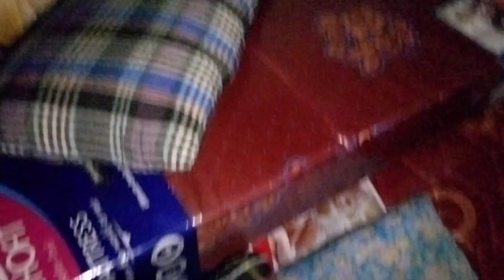Apne gaon mai pahla din | Ramnagar | Uttrakhand | Be Simple vlogs | Priya Tiwari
Hello Everyone 👋

Hope you all enjoy our video. ♥️